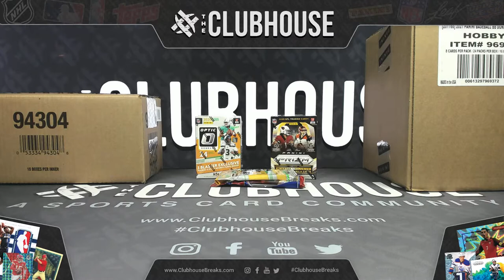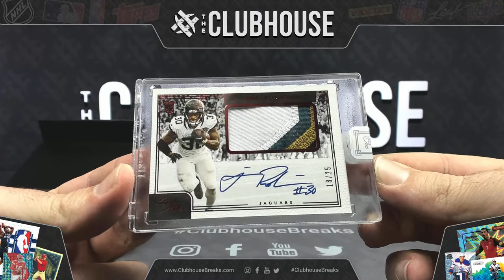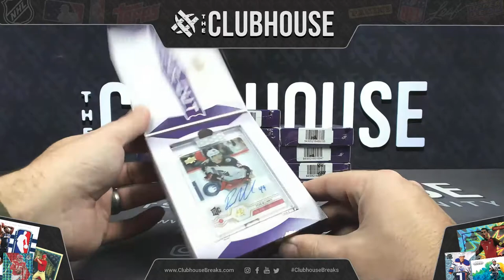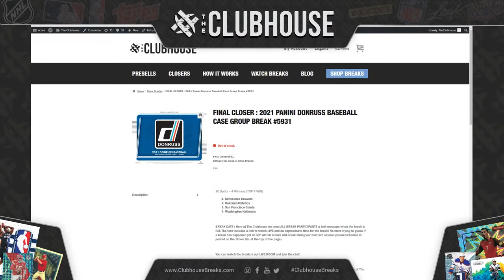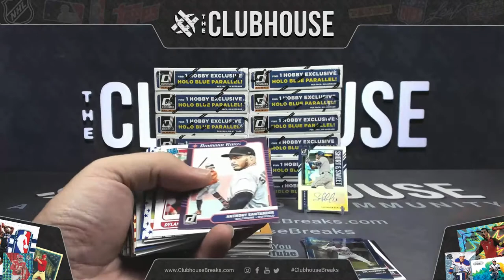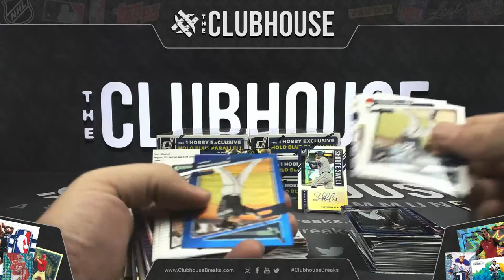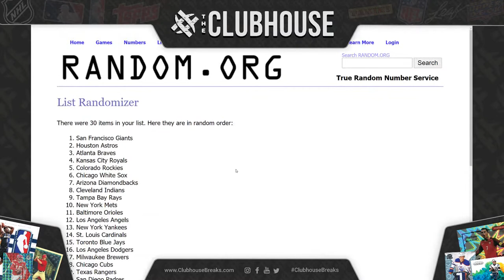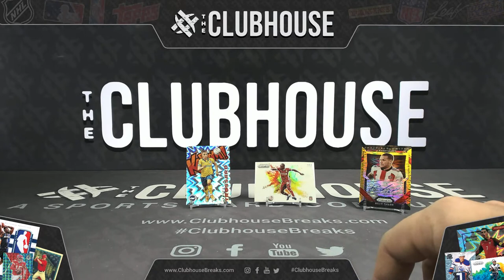The Clubhouse LIVE Group Breaks